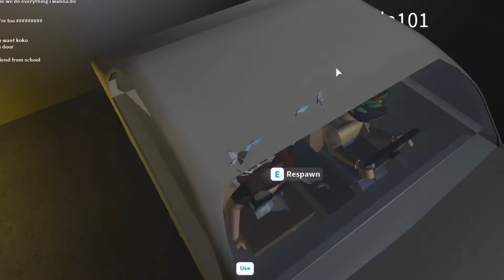Opposite Twins! | Bloxburg Rp | Jadeiix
Open me!

Hey guys! Today me and my friend WesternKyla101 made an rp for ya'll!
It's about opposite twins. It's my first time recording a rp with another person, so it's not going to be perfect! Anyways, enjoy. ♥

♡ - Roblox -♡
Main: iiSweetiix
Backup: jadeskiess

♡ - Msp - ♡
Main: //Vics (CA)

Have a good one! (: